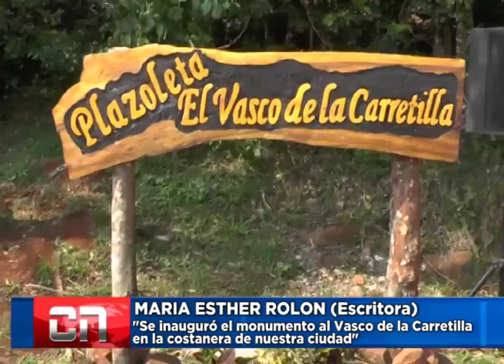MARIA ESTHER ROLON